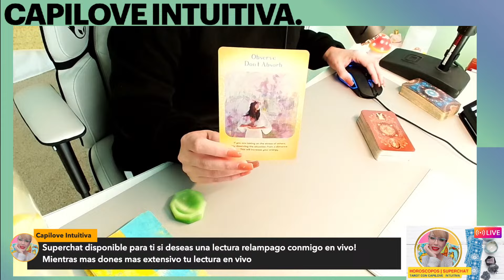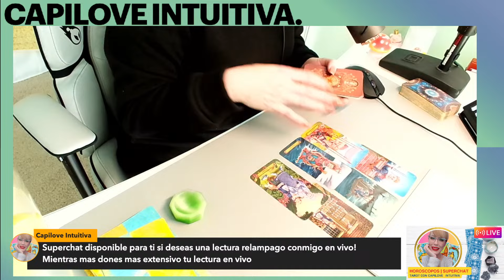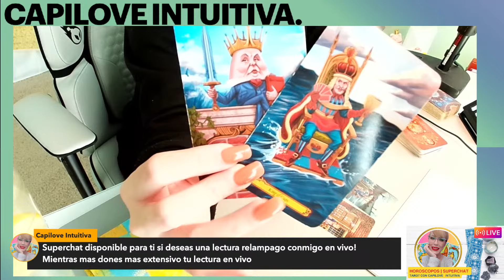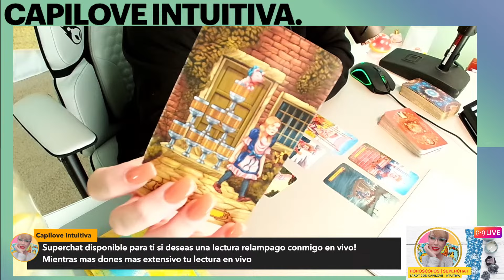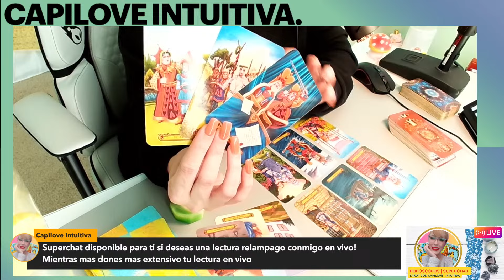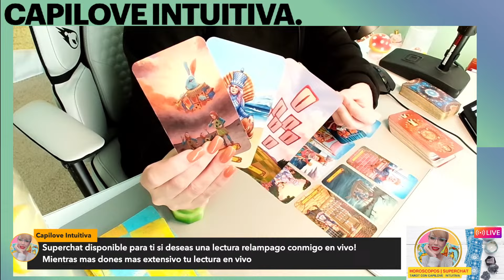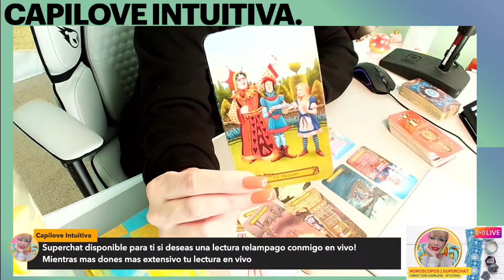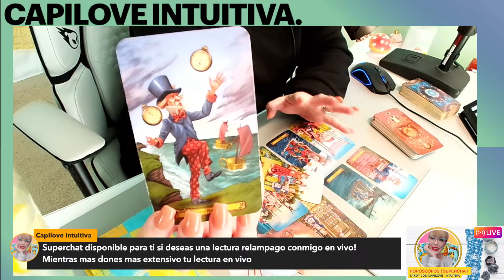ESCORPIO! HOROSCOPO FEBRERO 2024 AMOR Y MAS | TAROT CON CAPILOVE INTUITIVA